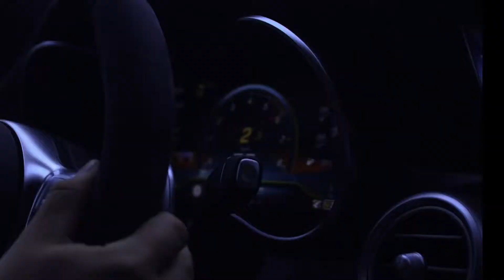Mercedes Amt C63 Bagged - Forest Run II // 4K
At the beginning of the summer I was with friends in the Harz mountains.
After Forest Run with the Rs3 we decided to shoot a second part with the new car from Dennis.
The video I published a few months ago on Instagram and now it's time for YouTube.
There are some small differences to the Instagram video like the color grading and that it is in a resolution of 4k.
I hope you like the video and would be very happy if this is also shared.
peace out Souredmedia